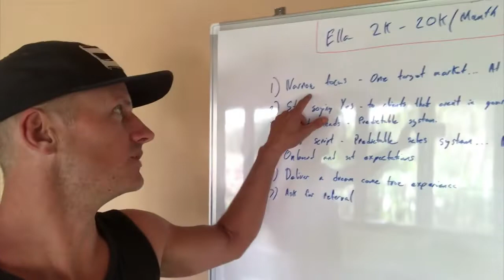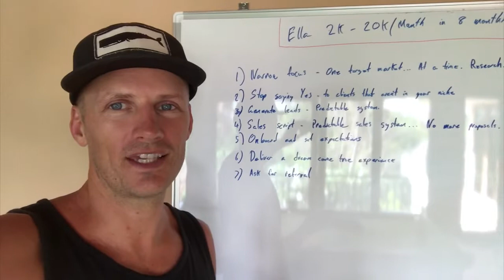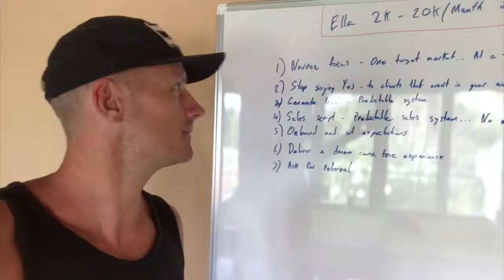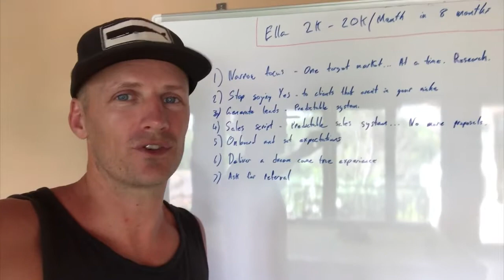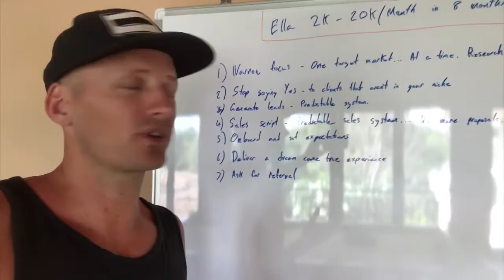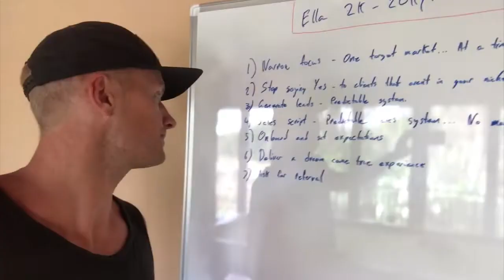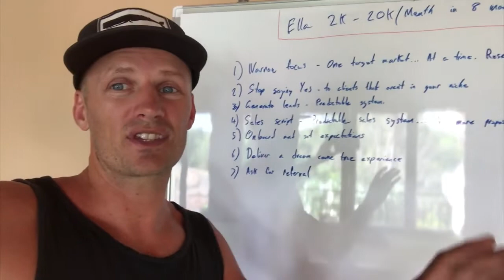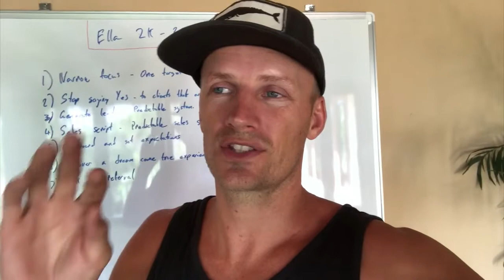From Freelancer to Agency Owner - How Ella Went From 2k to 20k Month in 8 Months 🚀💁‍♀️💃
How Ella Went From 2k to 20k Month in 8 Months 🚀💁‍♀️💃

Craving freedom and sick of being a cog in the corporate machine, nearly 30, Ella decided it was time to unplug from the matrix...

She bravely left her fiance, quit her 9-5 and left her life behind, heading to Bali for a fresh start.

While Bali was good for Ella, she had fallen out of love with her business and was scrapping by financially 🤦‍♀️

The remote working lifestyle was flexible, but full of distractions and without a solid understanding of business and systems, income was so stop-start and no project felt fun or easy.

Ella found herself lost and uninspired and questioning her worth as an online marker and even place and value in the world.

An eventual breakdown saw Ella go through a dramatic shift in perspective and on a healing journey to reconnect with herself to find her confidence and direction...

Attending a life-changing retreat in Thailand helped put her back together and gave her a new lens through which to view the world...

One where she felt confident, peaceful, full of courage and ready to go at this thing called life again.

After seeing Ella return from her retreat, excited for her new chapter and with new enthusiasm, but still in need of a new strategy, I decided to help her out.

I introduced her to the Lifestyle Consultant program and gave her some tools, tips and taught her strategies that have helped me grow my business and get clients huge results.

I kept my eye on her while she found her feet. Helping her to unlearn the old-ways and stay productive and focused…

A fast learner, she quickly saw results and after getting the fundamentals of business and processes down, I encouraged her to target a super-specific niche...

Ella turned her attention to the retreat niche. An industry she was becoming deeply connected to and one that had become very dear to her heart.

She saw the power of the transformative experiences that are retreats and the common challenges that retreat owners were facing.

She knew if she could crack the code and roll out effective marketing for the retreat space she would have something really valuable to offer.

She then took on a retreat client in serious need of help to fill his retreat.

Utalising the blueprint taught in the Lifestyle Consultant program, she was able to deliver incredible results and watched as her campaign sold out 2 retreats, just 6 weeks out!

She celebrated with me how good it felt to get such amazing results for such a great client, and ultimately have a part to play in changing the lives of those who attended the retreat.

Ella’s agency has grown from strength to strength as she's rolled out successful campaign after successful campaign.. Now hitting her first $20k month!

She has fallen in love with her business again and learned how she can utilise these marketing skills to have a massive impact in the world.